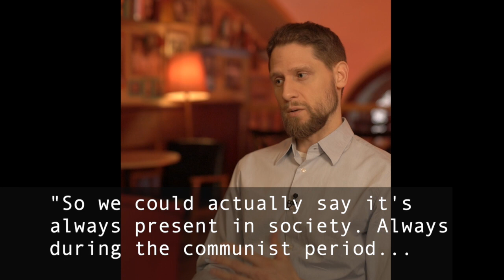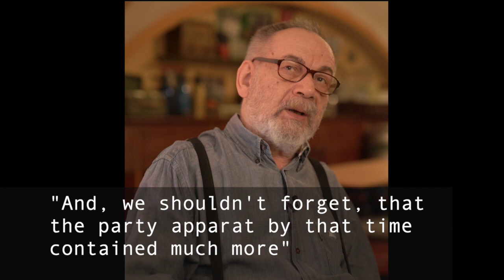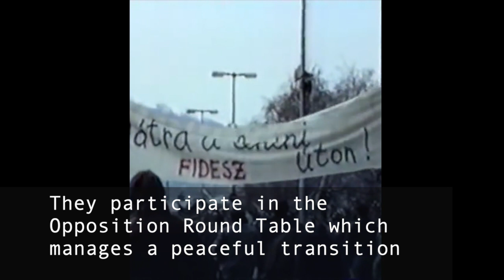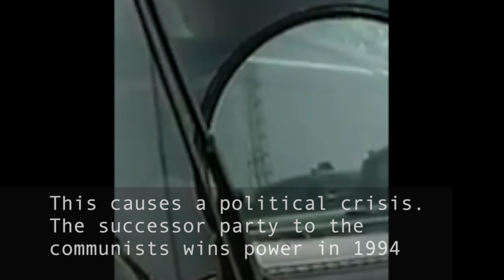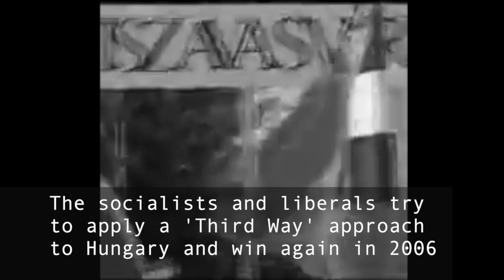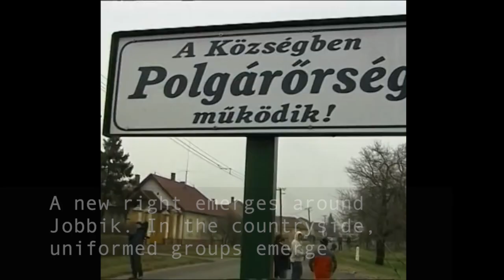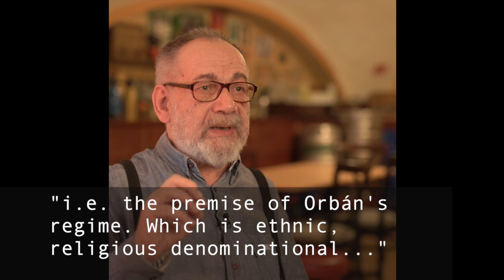How Hungary Turned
This trailer for State Capture assesses the factors which put Hungary on a far-right trajectory over the last thirty years, and describes events leading to Viktor Orbán's current political dominance and the creation of an authoritarian form of illiberal democracy.